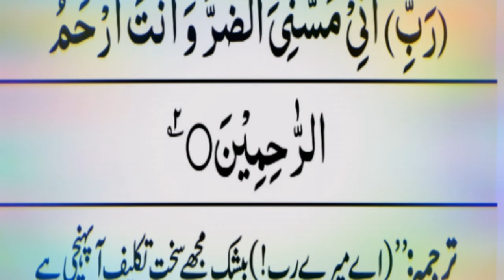Hazrat Ayub Alaihis Salam Ki Dua|| Dua Supplication for Cure from All Diseases|| Remedy for Distress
Hazrat Ayub Alaihis Salam Ki Dua|| Remedy for Diseases|| Hazrat Ayub AS Ka Sabar